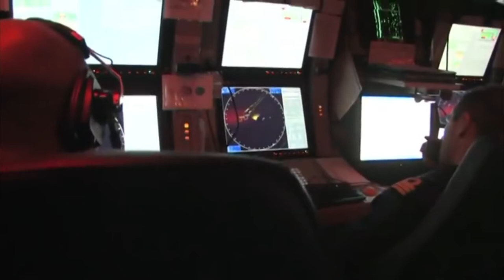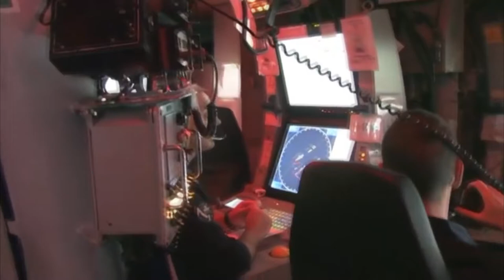Somali Pirates vs USA & Russian & Nigeria private security guards 2021 #32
Pirates have faced a few of the following:

Asian pirates
African pirates
Indian Pirates
Sea pirates
somali pirates
пираты
nigerian pirates
afganistan pirates
Pirates That Messed With The Wrong Ship

So while the shipping industry has clearly gotten wise since the events that inspired the 2013 Tom Hanks film Captain Phillips, it doesn't look like the pirates are necessarily learning any lessons—they've even attacked military transports. 2021

👊Somali Pirates vs USA & Russian & Nigeria private security guards